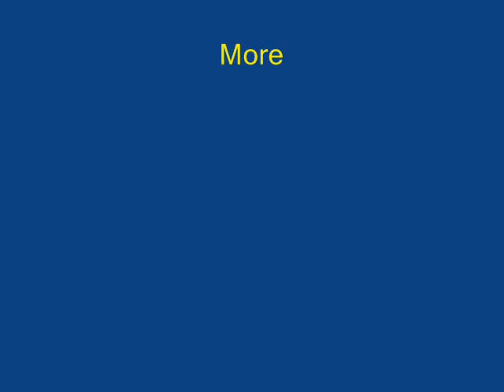TORNADO WELL - KANNADA - 26MB